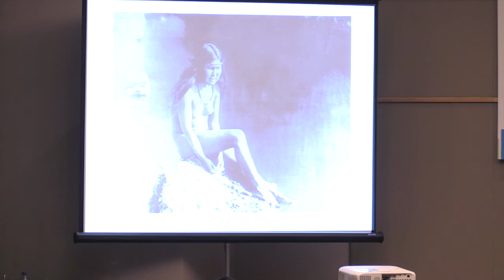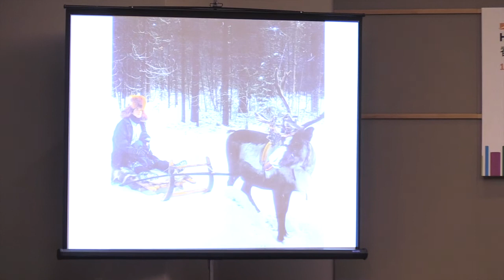Access All Areas In Conversation with Sara Wheeler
CATEGORY: English Reading and Creative Writing Series
VENUE: Meeting Room S222-223
SPEAKERS: Sara Wheeler
MODERATOR: Kate Whitehead

The 28th HKTDC Hong Kong Book Fair is held from 19- 25 July at the Hong Kong Convention and Exhibition Centre. A central theme of the 2017 event will be travel, with an international lineup of authors scheduled to attend.